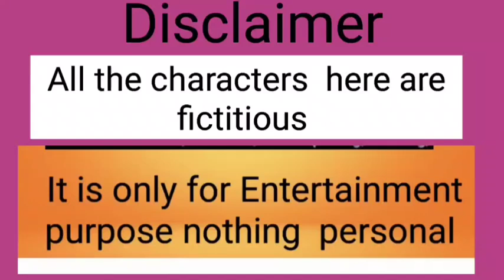আজ সোনার গহনা বিক্রি করে এত গুলি টাকা নিয়ে বাড়ি ফিরলাম | 21 লাখ টাকা রোজগার করার পর এত অভাব 😭